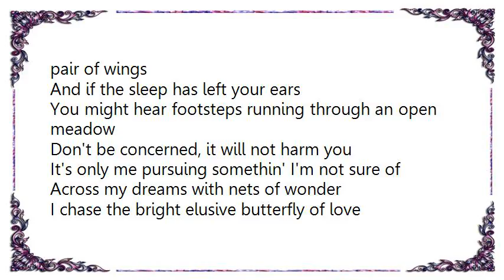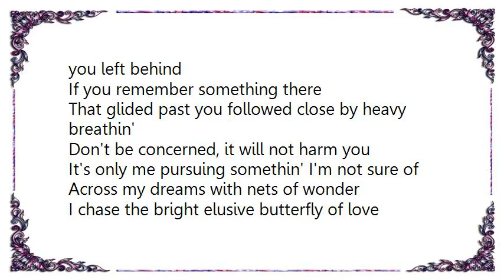Boots Randolph - Elusive Butterfly Lyrics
[Lyrics Boots Randolph - Elusive Butterfly]
You might wake up some mornin'
To the sound of something moving past your window in the wind
And if you're quick enough to rise
You'll catch a fleeting glimpse of someone's fading shadow
Out on the new horizon
You may see the floating motion of a distant pair of wings
And if the sleep has left your ears
You might hear footsteps running through an open meadow

Don't be concerned, it will not harm you
It's only me pursuing somethin' I'm not sure of
Across my dreams with nets of wonder
I chase the bright elusive butterfly of love

You might have heard my footsteps
Echo softly in the distance through the canyons of your mind
I might have even called your name
As I ran searching after something to believe in
You might have seen me runnin'
Through the long-abandoned ruins of the dreams you left behind
If you remember something there
That glided past you followed close by heavy breathin'